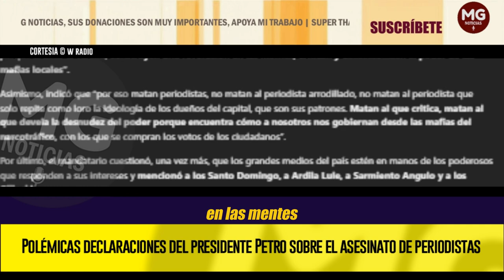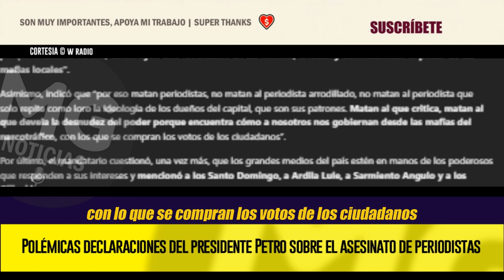❌ POLÉMICAS DECLARACIONES DEL PRESIDENTE PETRO SOBRE EL ASESINATO DE PERIODISTAS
Durante el Encuentro Nacional de Medios Alternativos, Comunitarios y Digitales en el centro de convenciones de Armenia, donde se reúnen 1.000 representantes de estos medios, el presidente Gustavo Petro se refirió al asesinato de periodistas en Colombia.
W RADIO